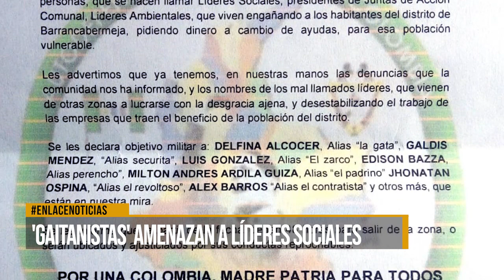Nuevo panfleto amenazante de las AGC